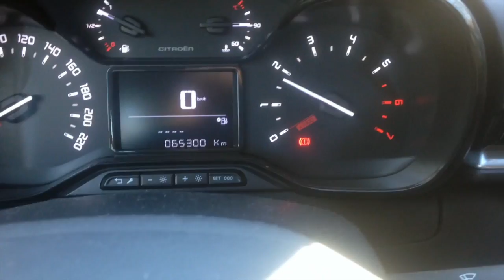Ne plus JAMAIS RECULER (DEMARRAGES EN CÔTE)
Vous sentez que vous reculez parfois lorsque vous démarrez ? Vous ne comprenez pas trop les démarrages en côtes ? Vous n'avez pas compris vraiment le point de patinage ?

Anthony 🙏🏻